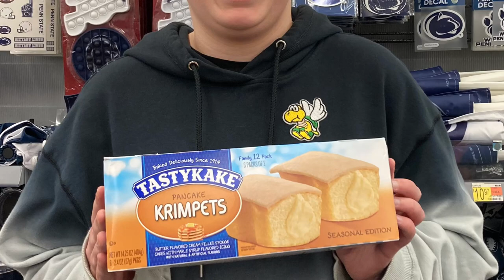Altoona Adventure! 🍕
Hollis and his pals go on a quest to taste the infamous Altoona Pizza!
What else is out and around in Altoona, PA? See the sights with us! 🚂